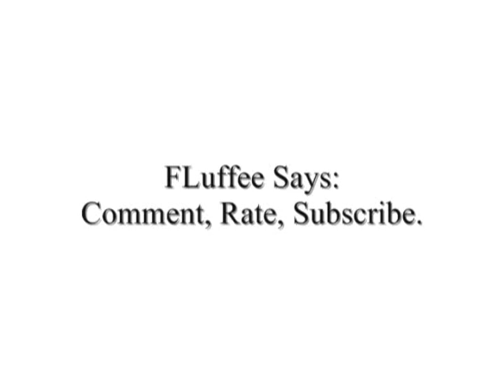34 Nails to the Head.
The body of a man was found rolled up in a carpet with 34 nails shot in his head and neck, just a short rant about it. Enjoy.